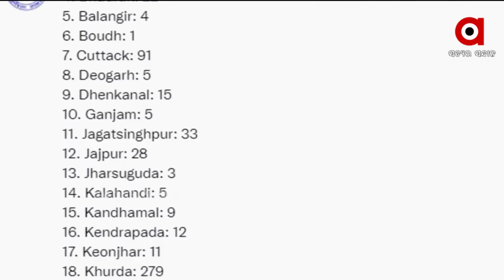ରାଜ୍ୟରେ ୭ ହଜାର ଟପିଲା କୋଭିଡ୍ ମୃତ୍ୟୁସଂଖ୍ୟା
ଗତ ୨୪ ଘଣ୍ଟା ମଧ୍ୟରେ ରାଜ୍ୟରେ ୭୨୦ କରୋନା ପଜିଟିଭ ଚିହ୍ନଟ ହୋଇଛନ୍ତି। ୪୨୧ ଜଣ ସଙ୍ଗରୋଧ କେନ୍ଦ୍ରରୁ ଚିହ୍ନଟ ହୋଇଥିବା ବେଳେ ସ୍ଥାନୀୟ ସଂକ୍ରମଣରୁ ୨୯୯ ଜଣ ପଜିଟିଭ ଚିହ୍ନଟ ।